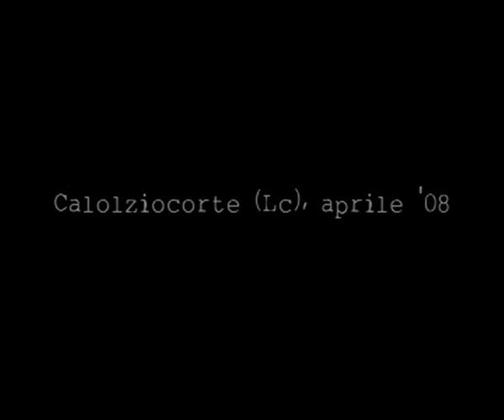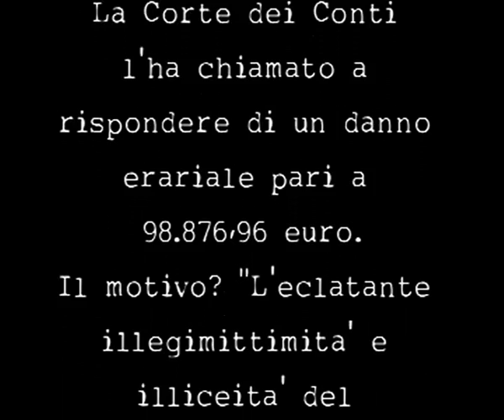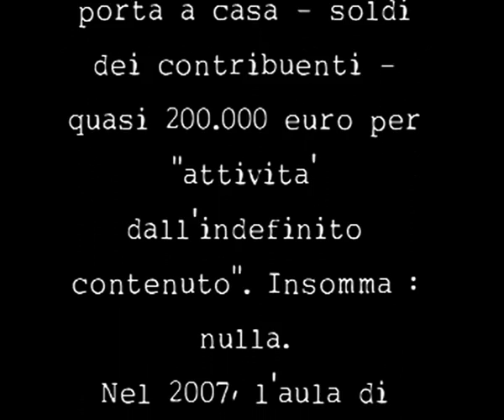[Qui Lecco Libera] Incontro con Roberto Castelli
In questa clima di attacchi alla Magistratura ed ai suoi strumenti d'indagine, abbiamo deciso di condividere una piccola testimonianza raccolta dall'ex ministro Castelli. Una ridicola panoramica sull'accordo bipartisan in tema di giustizia e qualche opinione sullo stato della Giustizia italiana.
Qui Lecco Libera